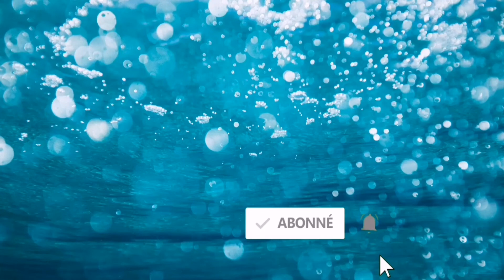Pouse cheve w ak kanèl pou yon pi bèl cheve.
Hey sister's nan videyo jodia mwn pale de kijan ou kapab itilize kanèl pouw pouse cheve w

swiv paj Facebook wand'elle la Instagram wandelle2